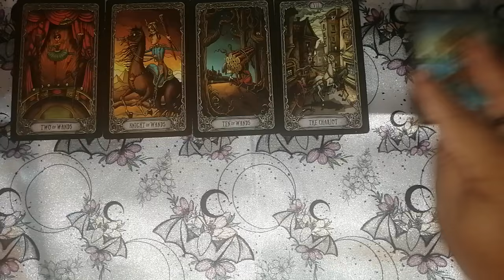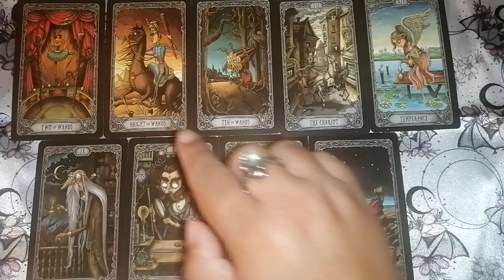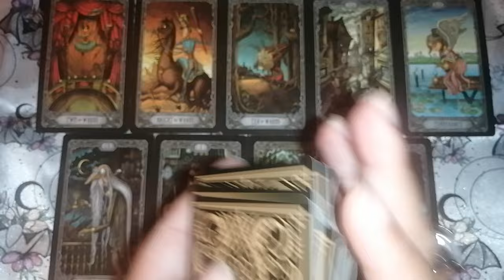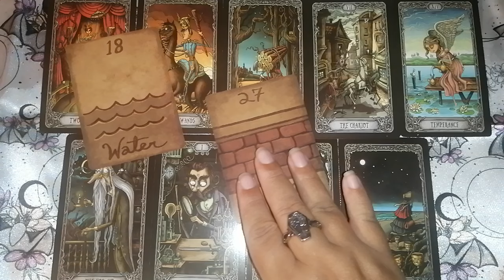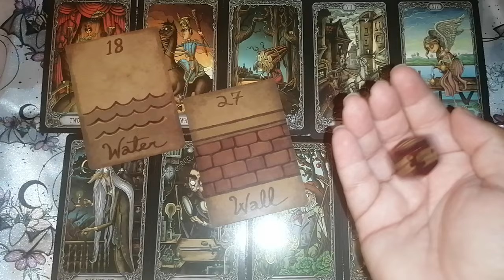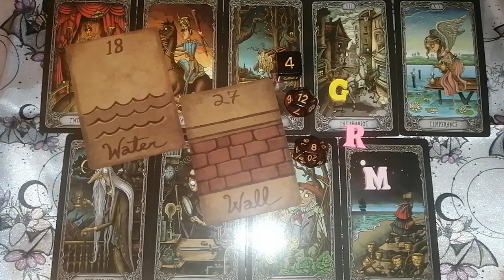♈ Aries 🔮✨ El narcisista quedó en shock. Le diste donde más le duele